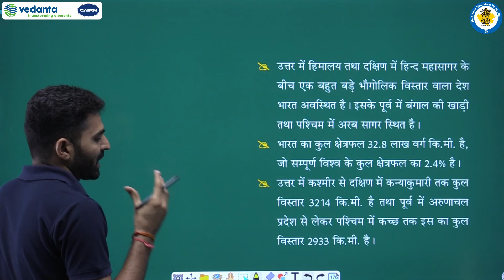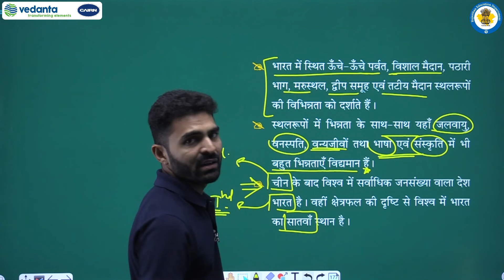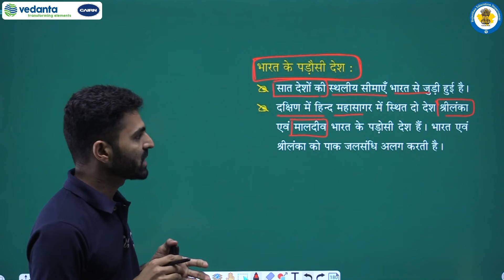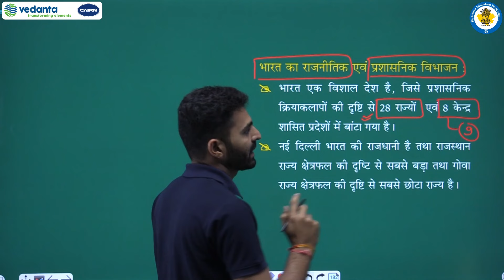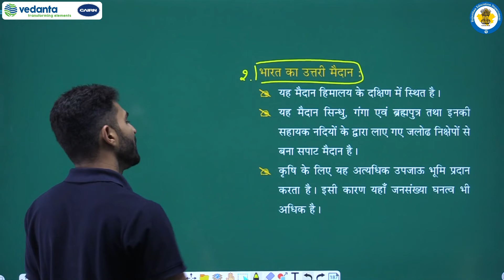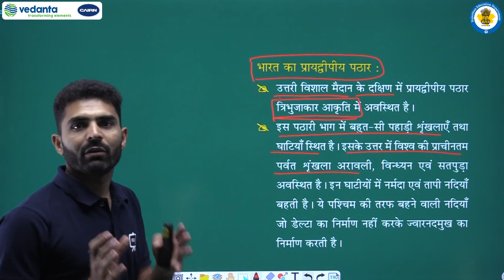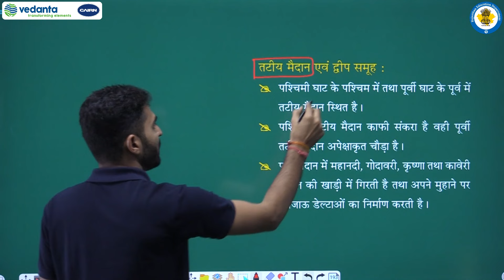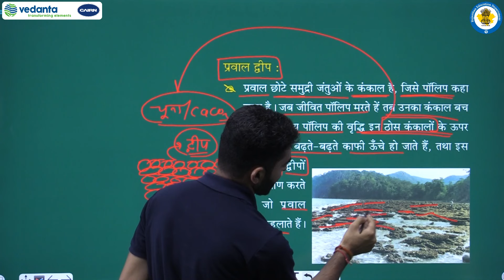NCERT | Class - 6 | पृथ्वी : हमारा आवास (भूगोल) | हमारा देश : भारत | भारत की स्थिति एवं भौतिक विभाजन